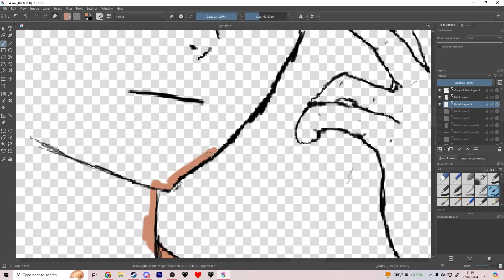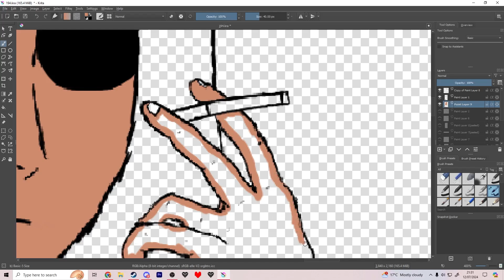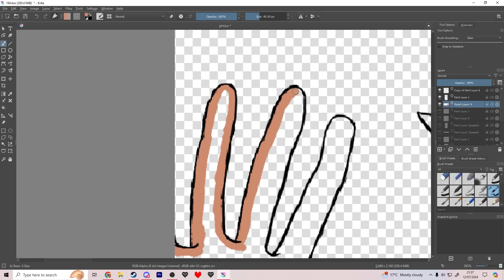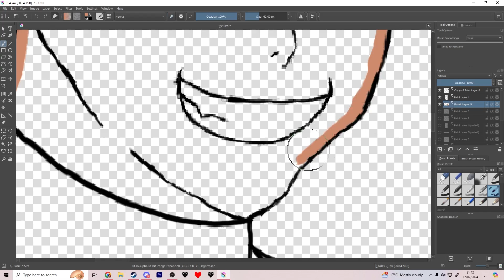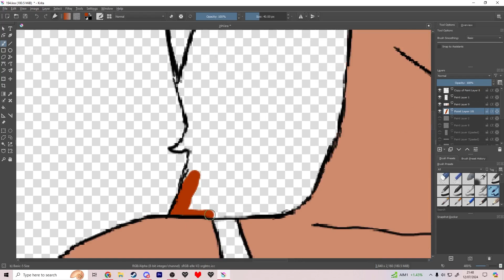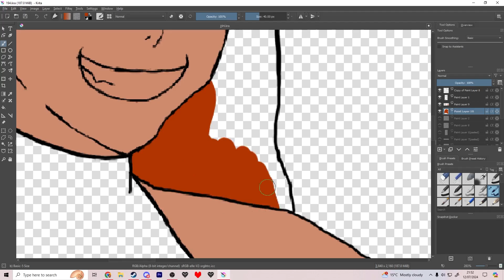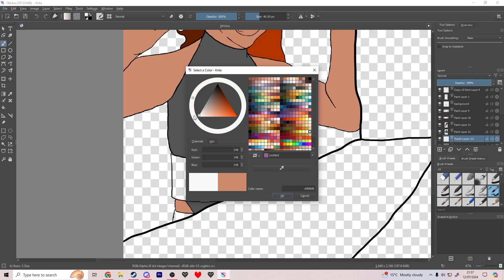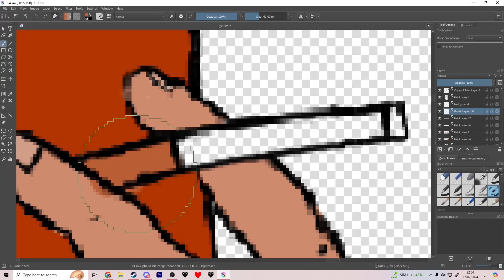194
Day 194 of my 2024 art challenge. I'm learning proper art basically from scratch, with the intention to use what I learn in multiple major projects in the future. Today I started on a drawing of one of my characters Elegance Vangalore. So I'm going follow some more exercises and stuff to make this work as I move forward! Anyway, I'm looking forward to learning some more tomorrow!